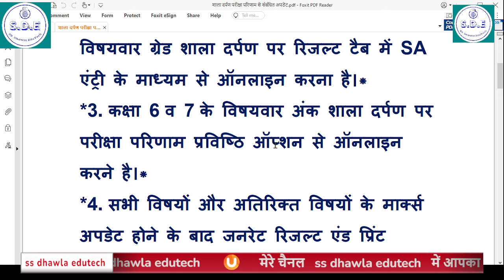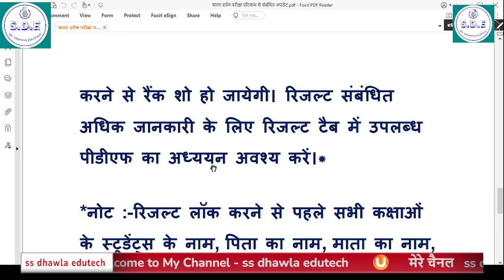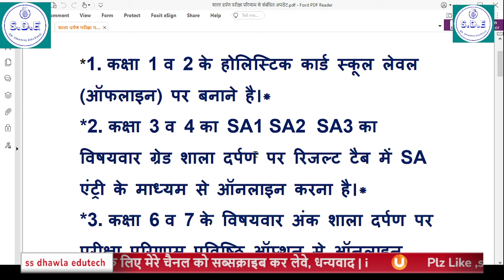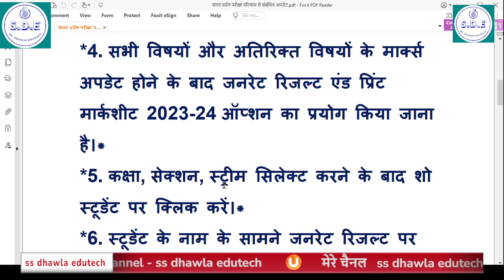शाला दर्पण पर परीक्षा परिणाम सम्बन्धित अतिआवश्यक जानकारी 2024 ,Shala darpan local exam nirdesh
# pay manager
shala Darpan
# income Tax
# SNA

शाला दर्पण पोर्टल पर परख एवं परीक्षा के अंको को भरने हेतु मार्गदर्शिका 2023-24

*शाला दर्पण पर विद्यालत भवन सम्बन्धित सूचना अपडेट करने बाबत*
*Shala Darpan Portal Module User Manual 👇*
how to online infrastructure format on shala darpan,
shala darpan par infrastructure format kaise bhare,
shala darpan par infrastructure format online,
shala darpan infrastructure online
acp online shala darpan,acp को peeo forward कैसे करें,
shala darpan par acp form kaise bhare,
shala darpan par acp online kaise karen,
shala darpan update,shala darpan,
आई एफएमएस पर कर्मचारी बजट कैसे चेक करें,
पे मैनेजर पर अपने status में संशोधन कैसे करें,
ifms पर बजट कैसे चेक करें कर्मचारी,
shala darpan se student parman patr kese jari kare,
शाला दर्पण पर एसीपी ओनलाइन कैसे करें
acp को peeo कैसे अप्रूवल करें व क्या डोकोमेंट लगाएं